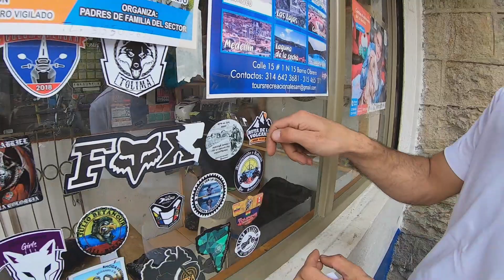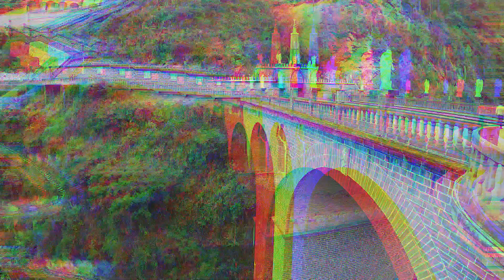SANTUARIO DE LAS LAJAS EN MOTO COLOMBIA || Episodio 20 - Ruta de los Volcanes (T1 - E20)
Y bueno el primer lugar que hay que visitar apenas entren a Colombia a unos 15 Minutos de la Frontera Internacional de Rumichaca tomando la circunvalación ruta panamericana a unos 4 kilómetros en el primer Semaforo nos desviamos a las derecha  a 1 Kilometro Exactamente encontramos el Santuario de nuestra señora de las lajas es un templo y basílica para el culto cristiano y veneración en Ipiales - Nariño es un sitio muy turístico y de peregrinación donde muchos motores hacemos la parada para recibir la bendición en nuestros viaje , y parada obligada muy conocida internacionalmente como el santuario del vacío son muchos  los nombres que le dan les dejo un resumen de lo que fue conocer este hermoso lugar tuvimos la oportunidad de conocerla sin muchos turistas pero fines de semana y semana donde hay mayor afluencia de turistas, si te gusta el video dale un LIKE y si quieres seguir ese aventura SUBSCRIBETE.